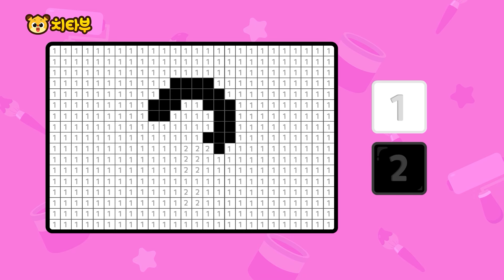아기 상어를 도와주세요! | 상어가 병원을 가요 | 상어 색깔 배우기 | 바다동물 | 범고래 | 백상아리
✨치타부 놀이 영상이 재밌었다면 [구독] 버튼을 눌러주세요✨

🎶음원사이트에서 치타부 노래도 만나보세요!